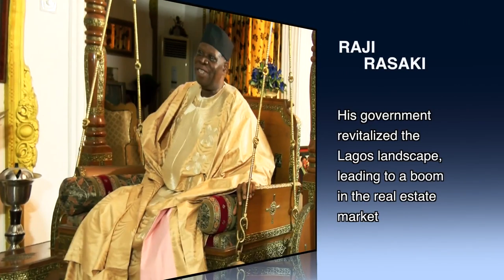Lagos@50 Day 3: My Lagos Story, Brig. Raji Alagbe Rasaki (rtd), Former Governor of Lagos State